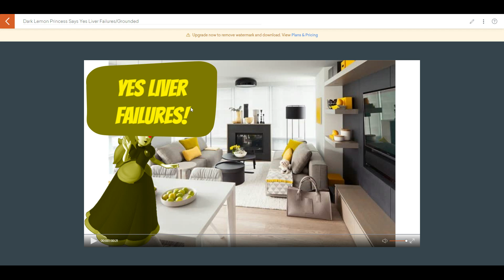Dark Lemon Princess Says Yes Liver Failures/Grounded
Dark Lemon Princess says Yes Liver Failures and she got grounded by Lemon Princess.